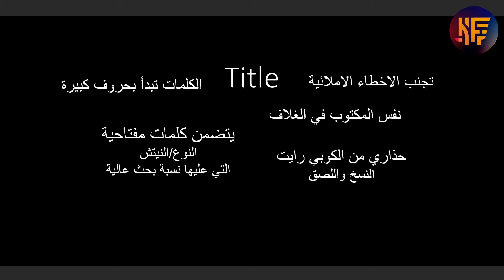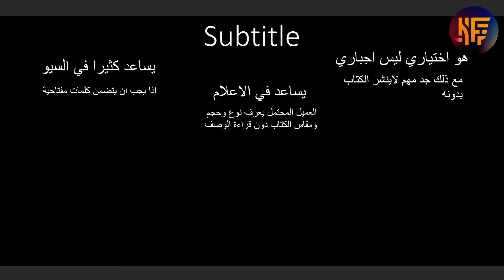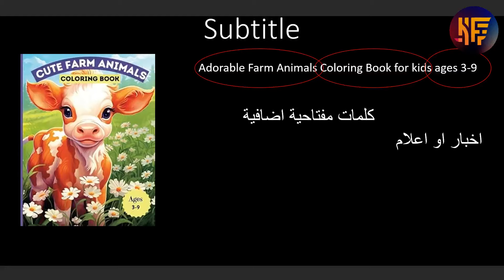كيفية كتابة العنوان والعنوان الفرعي لكتب KDP وبيعه على امازون Title Subtitle Amazon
الكلمات المفتاحية: How I Write Titles and Subtitles for My KDP Books (and Common Mistakes to Avoid)
khalidfer